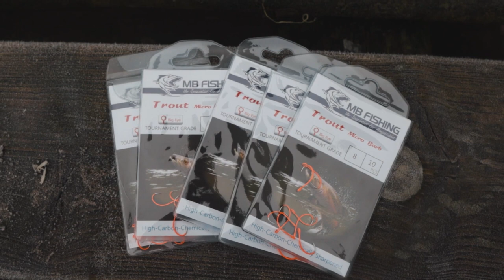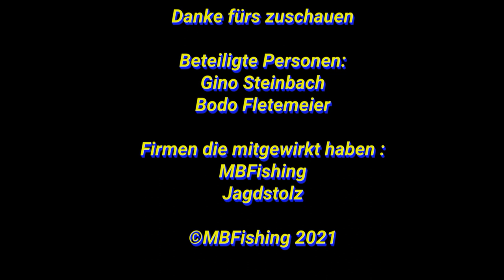Forellenangeln _Tipps und Tricks zum Angeln mit Spoon und Troutworm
Modernes Forellen angeln mit Spoons und Gummi. So fangt Ihr am Forellenteich !
In diesem Video erklärt Euch Bodo, das moderne Forellen angeln mit Spoons und Gummis.
Viel Spaß !

Besucht doch mal unseren Shop um Euch ein eigenes Bild von unserem Sortiment zu machen.